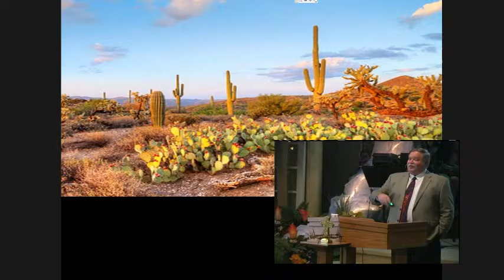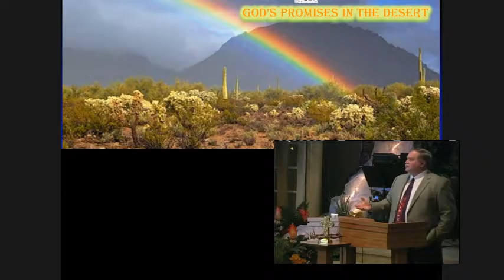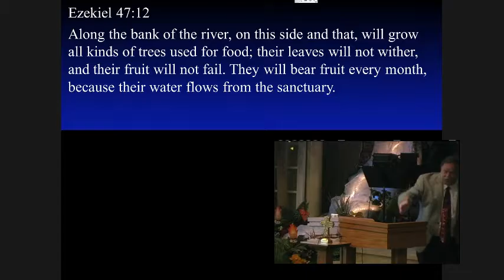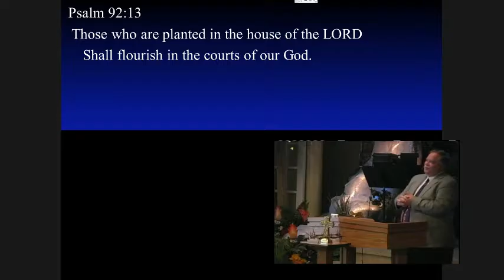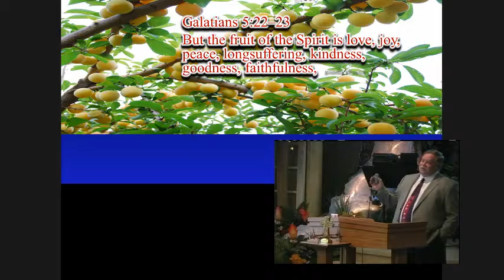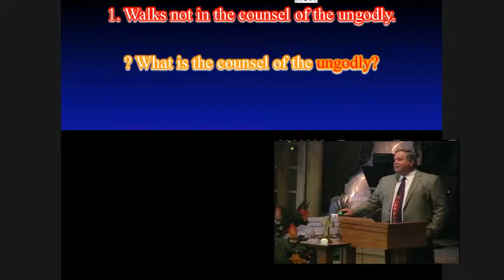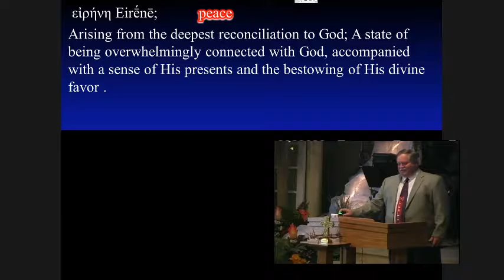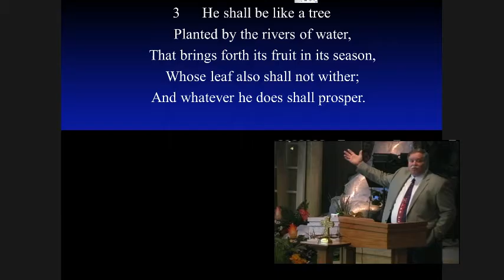Seasons of fruitfulness